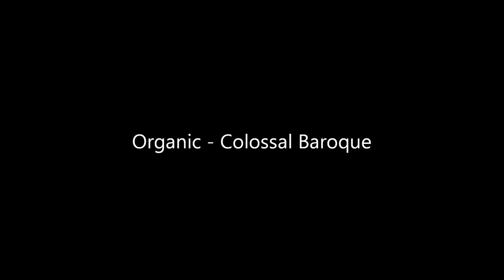Organic - Colossal Baroque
Artist/Band: Organic
Album: Fist, Food & Fury
Digital pre-release: 2011
Vinyl release: 2012

Organic is the new project of Joris Oster and Raphaël Haubourdin. The project started in 2011 after a common Post New Wave Tour. Joris Oster and Raphaël Haubourdin decided to create an electro band merging the power of a fuzzy bass guitar with electronic signals. After few nights spent in a recording studio, Alchemy took place. Joris, already bass player in Silver Riot, delivers amazing hard tones in accordance with the Keys sequences and deep voices of Raphaël Haubourdin, also the father of Graceland, a darkwave project.